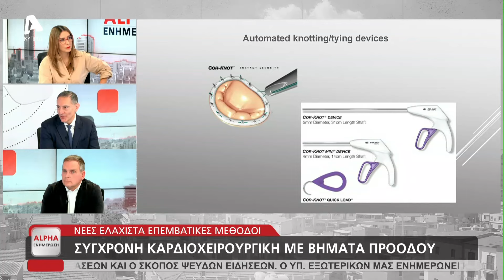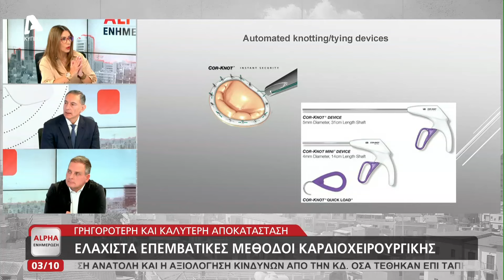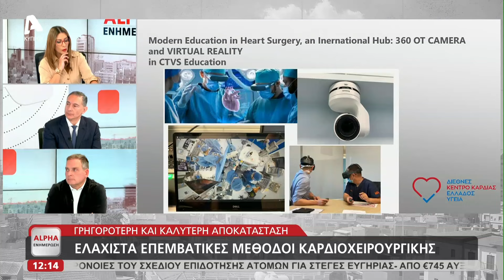Ελάχιστα επεμβατικές μέθοδοι καρδιοχειρουργικής